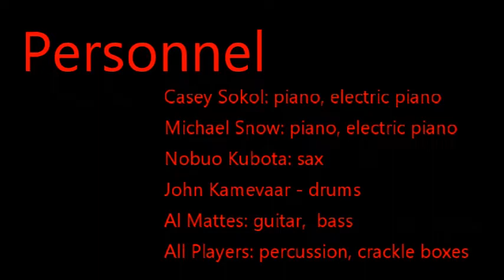CCMC Sept 11, 1980 First piece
This is one of four pieces that were made from a single session of the CCMC.  The players were Michael Snow, trumpet, piano and electric piano, Casey Sokol, piano and electric piano, Nobuo Kubota Saxophone and percussion, John Kamevaar, drums and synthesizer, Al Mattes, acoustic bass, electric bass and guitar. Not all the players are heard on all of the pieces and the exact instrumentation varies from cut to cut.  Each of the four pieces are taken from a single long session where the music fell into what seems to me to be logical breaks and so it was made into four pieces.

The  visuals are created by an artificial  intelligence program where the word prompts were "in the style of Calder", free jazz and then a list of the instruments without specific reference to who played what when. .